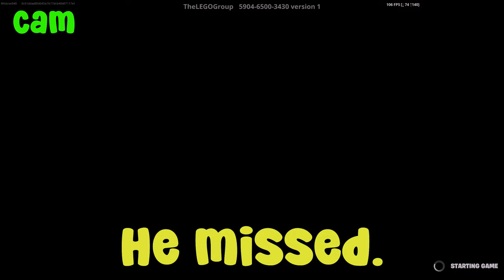Prop Hunt in Lego Fortnite Is Actually Hilarious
Lego Fortnite Prop Hunt is so much fun with friends. We find the best hiding spots. Whoever hides the longest before getting caught gets a gifted skin. Unless I hide the longest, then I get myself a skin. They better find some good Prop Hunt Spots!

Swing N Tonic by Emily Lim, License ID: mVnDwkV5P1w

Farmers Market by Stefano Civetta, License ID: 8QyP20j1NW4

Run Like Hell by Lincoln Grounds, License ID: EZ1WpOzPw2x

A Diabolical Caper by Luke Richards, License ID: 8VM8ela3Lrj

Those Cool Beans by Lincoln Grounds, License ID: qE0ljOGvpg5

Laszlo's Driving Lesson by Jody Jenkins, License ID: lWexlm5Vej6

A Proposal by Philip Guyler, License ID: qOKnaYN5dVw

Heavy Smoker by Rob Kelly, License ID: kdexMoEOnAm

Mystery Swing by Michael Farkas, License ID: Ag452oANJ5w

Jazz Walk by Neil Sidwell, License ID: mJMAam7NMP6

Page Of Wands by Igor Dvorkin, License ID: XDjbOpAMRo6

Night Fright by Barrie Gledden, License ID: vWgXrYaDQRJ

Chef Giuseppe by Stefano Civetta, License ID: qO93OkM79xn